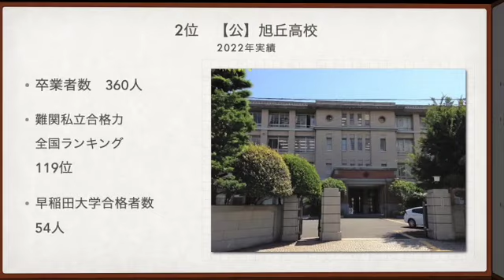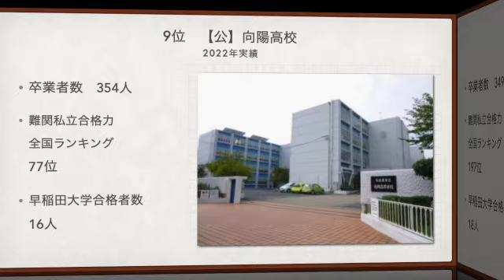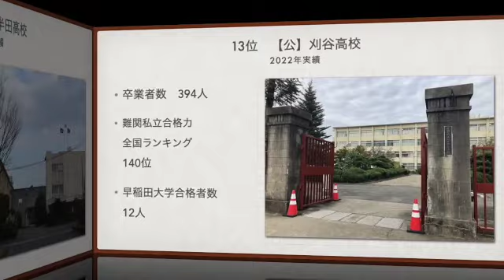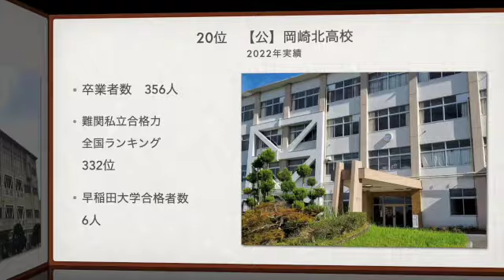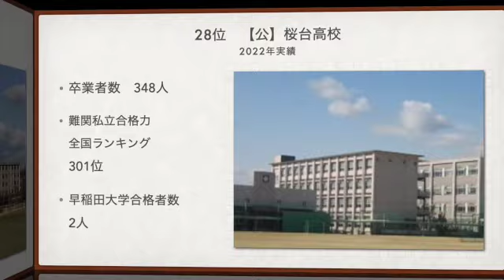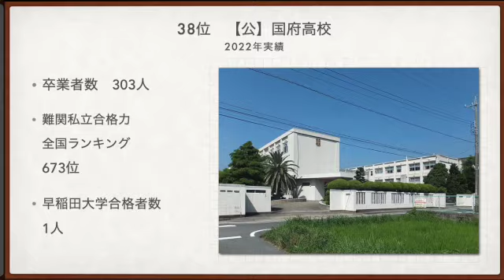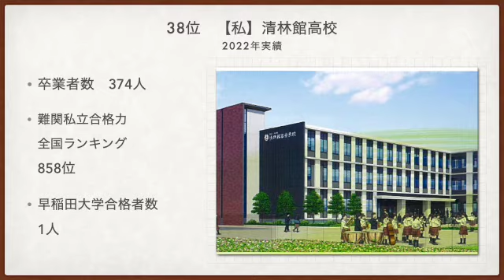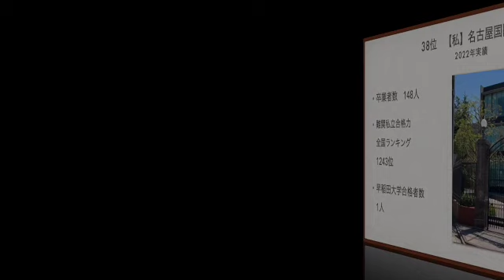【早稲田大学を目指す方】早稲田大学合格しやすい高校ランキング（愛知県編）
早稲田大学に合格しやすい高校
合格数ランキング
愛知県の高校編

授業内容のPDF

宿題と答えのPDF

いいね、コメントもよかったらお願いいたします。

進路、ボーダー、受験対策、定期テスト対策、高校選び、勉強の仕方等の悩み相談も受け付けます。

オープンチャット「高校受験生質問・相談室」
オープンチャット「中学受験生の質問、相談室」

スタディプラス
やましー　で検索

仕事のご依頼、ご相談は下記までメールください。

やましー   Yamashi

塾講師として長年講師を務める。東大生、京大生をはじめ多数の合格者を各大学・高校・中学に合格させる。
自身は高校時代全国模試で５度１位になった経験あり。早稲田大学　政治経済学部出身